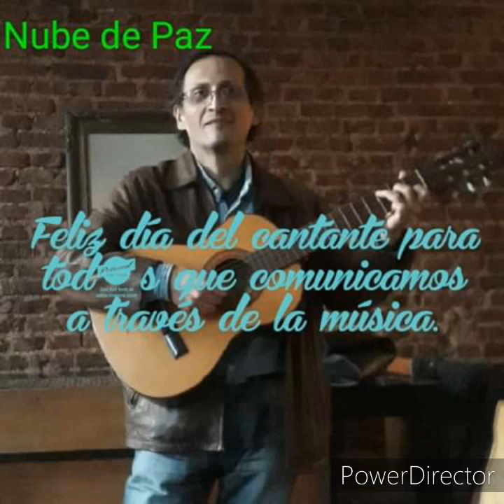entrevista exclusiva Nube de Paz cantautor de capital federal buenos Aires en gente maravillosa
entrevista exclusiva Nube de Paz cantautor de capital federal buenos Aires en gente maravillosa 2020 en para gente maravillosa 2020
y para ver mi entrevista a artista   pueden ver todos los sabado de 9 a 12.30HR con ceferino Ballestero y su corresponsal de cordoba maciel garcia y vamos por mas entrevista a artista del espectáculo y tanbien del mundo de deporte y vamos por mas entrevista